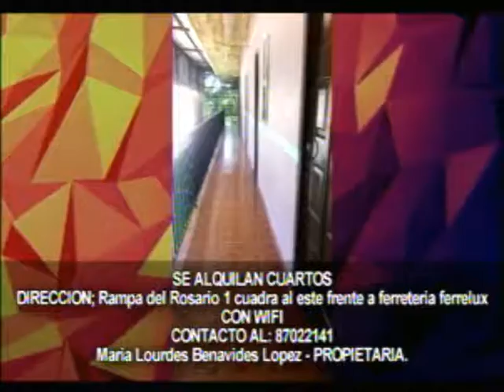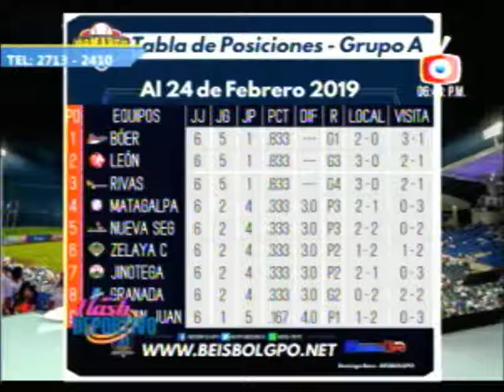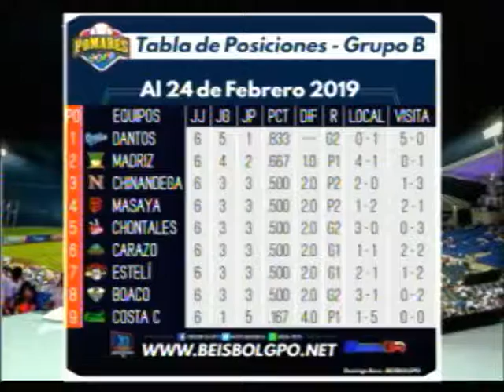FLASH DEPORTIVO 27 FEBRERO